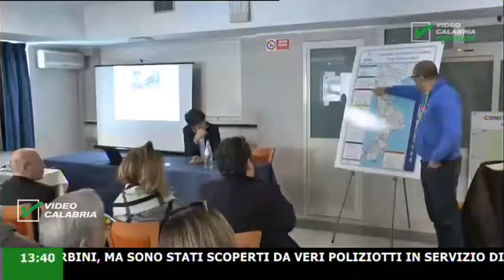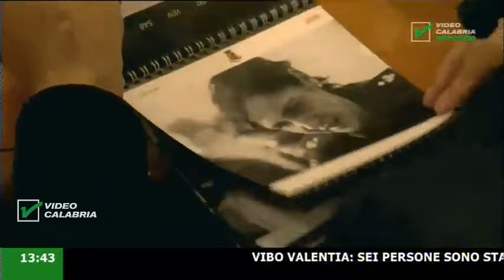InfoStudio il telegiornale della Calabria notizie e approfondimenti - 16 Dicembre 2019 ore ore 13.30